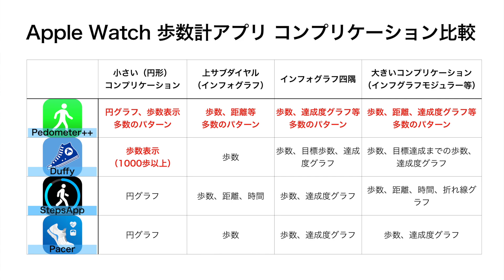Apple Watch 歩数計アプリ4種類を比較 2021年5月現在イチオシのアプリを紹介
この動画ではAppleWatchの歩数計アプリ4種類を比較。
コンプリケーションでの表示比較、及びAppleWatch側のアプリ画面の比較をしています。
比較したアプリは「Duffy」「Pedometer++」「Steps」「Pacer」です。
2021年5月現在、イチオシの歩数計アプリを紹介します。

【今回紹介したApple Watchの歩数計アプリ】
・「Duffy」
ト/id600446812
・「Steps」

Apple Watch Series 6(GPSモデル)- 44mmブルーアルミニウムケースとディープネイビースポーツバンド

Apple Watch SE(GPSモデル)- 44mmシルバーアルミニウムケースとホワイトスポーツバンド

Apple Watch アクセサリ

香川県在住
51歳でユーチューバーデビュー。

（Amazonレビューの依頼はお断りしております）